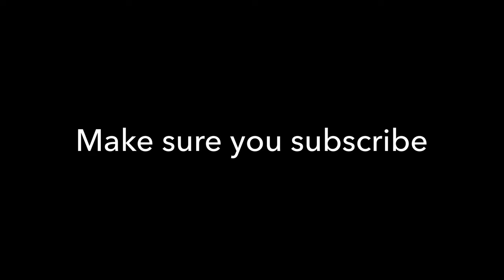Boys & Sex by Peggy Orenstein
Today’s book will take us through how men are socialized in their sexual identities. Some of this is tough discussion so watch it.

## Links

## My Gear